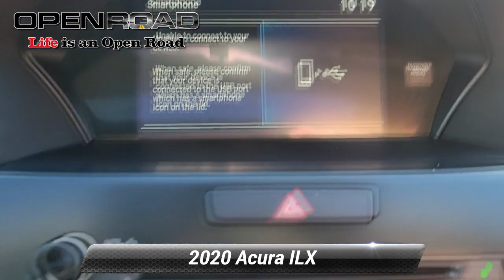Certified 2020 Acura ILX w/Premium Pkg, East Brunswick, NJ 46985A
Acura Certified, CARFAX 1-Owner, ONLY 19,409 Miles! PRICED TO MOVE $2,500 below J.D. Power Retail!, FUEL EFFICIENT 34 MPG Hwy/24 MPG City! Sunroof, Heated Leather Seats, Blind Spot Monitor, Cross-Traffic Alert, Lane Keeping Assist SEE MORE!*br /**br /*KEY FEATURES INCLUDE*br /*Leather Seats, Heated Driver Seat, Back-Up Camera, Satellite Radio, iPod/MP3 Input, Bluetooth*, Keyless Start, Dual Zone A/C, Lane Keeping Assist, Cross-Traffic Alert, Blind Spot Monitor, Smart Device Integration, Apple CarPlay, Heated Seats, Heated Leather Seats. MP3 Player, Sunroof, CD Player, Aluminum Wheels, Keyless Entry. Acura w/Premium Pkg with Platinum White Pearl exterior and Ebony interior features a 4 Cylinder Engine with 201 HP at 6800 RPM*. *br /**br /*EXPERTS REPORT*br /*Great Gas Mileage: 34 MPG Hwy. *br /**br /*A GREAT TIME TO BUY*br /*This ILX is priced $2,500 below J.D. Power Retail. *br /**br /*PURCHASE WITH CONFIDENCE*br /*Acura Concierge Service - weather info, insurance claim assistance, auto-glass referrals, and more! Additional Acura Care Coverage is available, if desired, Balance of original 7-year/100,000-Mile Powertrain Warranty, First scheduled maintenance is complimentary, 182-Point inspection conducted by factory-trained Acura technicians, 24-Hour Roadside Assistance, with fuel delivery, lockout service, jump-starts, and flat tire service, Trip-Interruption Services, Additional 24 months / 100,000 miles after expiration of the original New Vehicle Limited Warranty, 3-Month trial of SiriusXM Satellite Radio included *br /**br /*VISIT US TODAY*br /*BUY FROM AN AWARD WINNING DEALER PLEASE NOTE: *All advertised prices are plus tax, title, dmv, dealer fees, and dealer installed options. *br /**br /**Based on current year EPA mileage ratings. Use for comparison purposes only. Your actual mileage will vary, depending on how you drive and maintain your vehicle, driving conditions, battery pack age/condition (hybrid models only) and other factors.*br /*

[RLVID:6125:2d32518f82f2cb31:1b5d2cef3220d552:1]